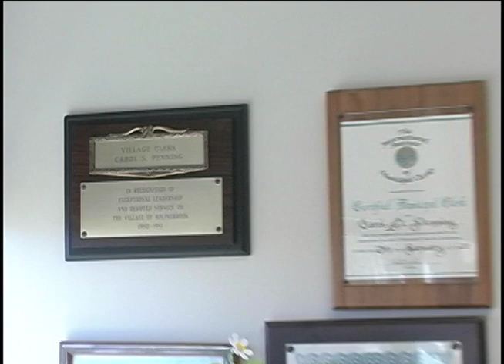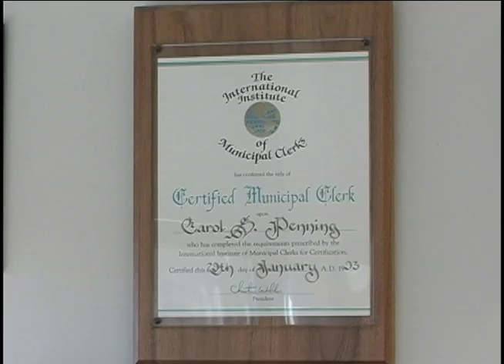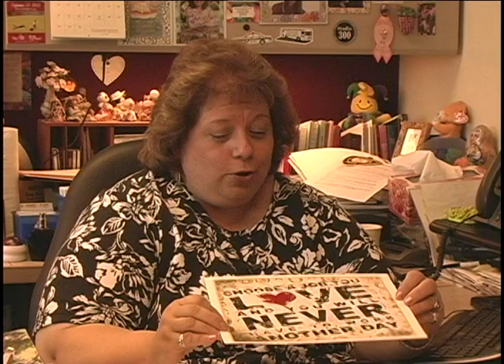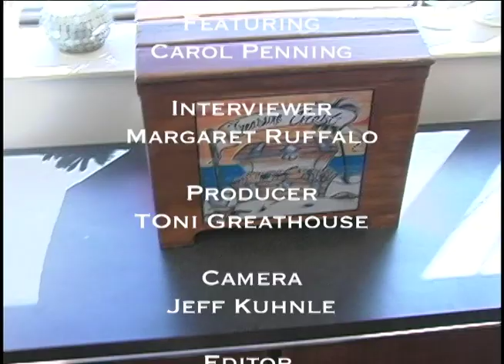Getting to know your elected officials 2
Bolingbrook Community Television interview with The Village of Bolingbrook's Clerk Carol Penning